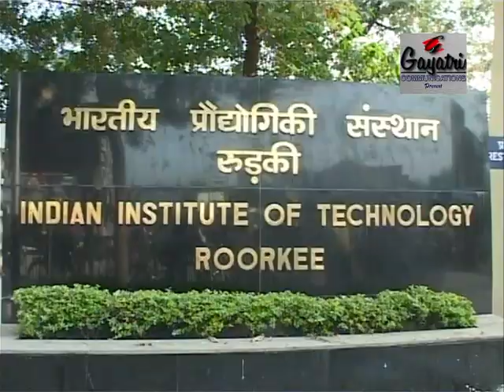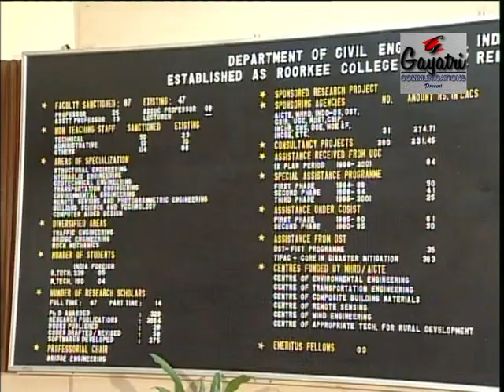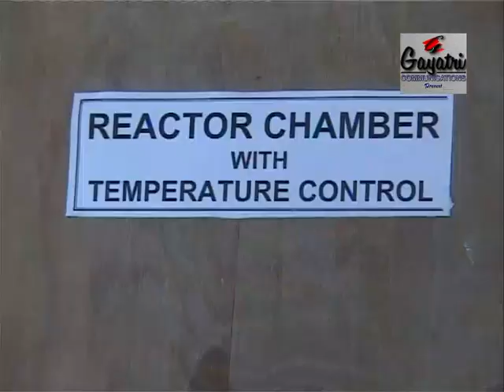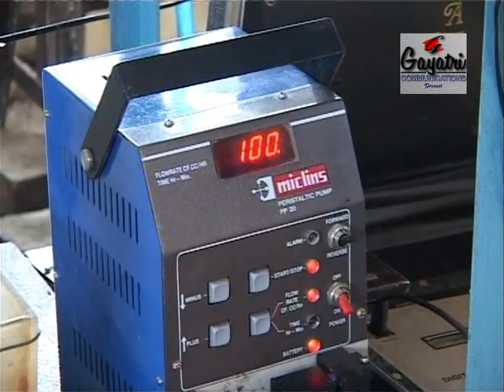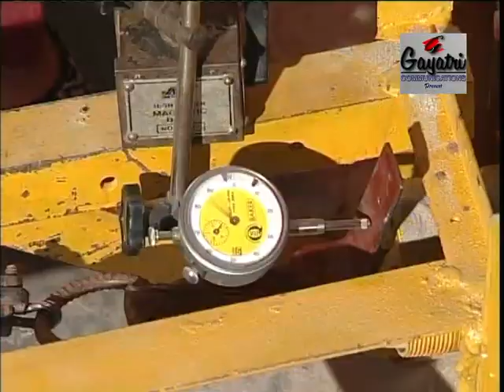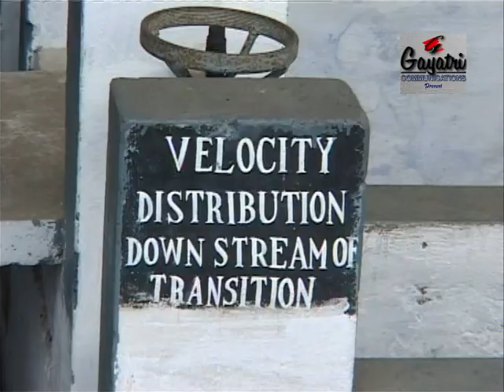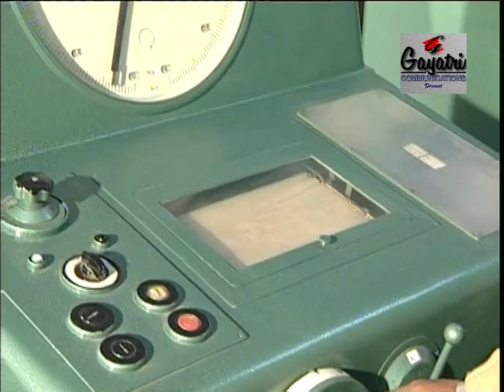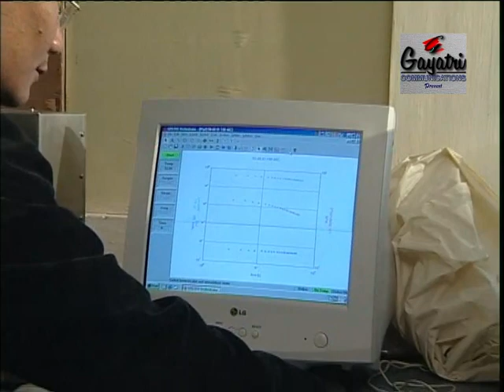Beginning of Civil Engg.Education in India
Beginning of Civil Engg. Education
सिविल इंजीनियरिंग शिक्षा की की शुरुआत
 दुनिया का केवल दूसरा इंजी कॉलेज  कहाँ है ? वो कब स्थापित हुआ? उसका क्या नाम था?
रुड़की विश्वविद्यालय कब बना! कौन था उसका  पहला उप कुलपति? IIT रुड़की कब बना? इस संस्थान का देश के विकास में क्या योगदान रहा? यह देखने के लिए देखें  ये वीडियो. इस संस्था का एक शानदार इतिहास रहा है. आइये देखें. ये विडियो प्रो. एस. एस. जैन और प्रो. मनोरंजन परीडा के विशेष प्रयत्नों और सहयोग का फल है.
 My sincere thanks to Prof. SS Jain and Prof. Manoranjan Parida to make this video a reality.
Dear friends, if you want to know the answers to the questions like:
Where is situated the world’s only second engineering institution? When was university of Roorkee established? When was UOR converted into IIT-Roorkee? What has been the contribution of this great institution in nation building? IIT-R was initially  the  Thomason college of civil engg.  The civil engg. Department of IIT-R is the oldest and the largest civil engg. Dept in the country.  Lets have a look.